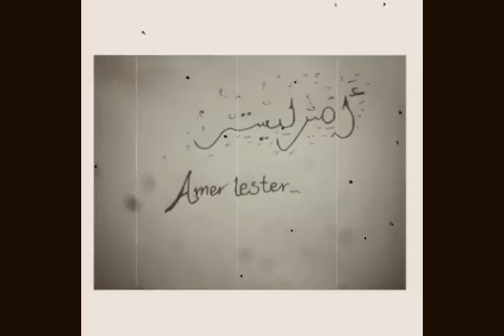أميرليستر- بقايا_إنسان جديد الراب الليبي 2015 وقع موئثر Amer Lystar aka domination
Amer-Lystar.b3eg.ens3n.2015 New Rap Libya Sad Old School

 يصف تلاتة موضويع ابداع الراب الليبي
لتحميل بصغية mp3
اضغط ماشركة للفديو
صفحتنا علي الفيس بوك
amer-lystar-Rap_Libya اميرليستر

 أفضــل قناة عل اليوتيوب تدعم الراب الليبي وتساهم في نشاره
أظغط إشــتراك لي يصلك كل جديد
تحيـاتنا لكل مشتركين القناة شكرا ليكم